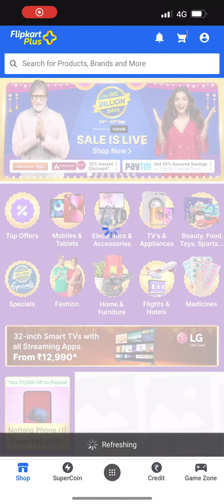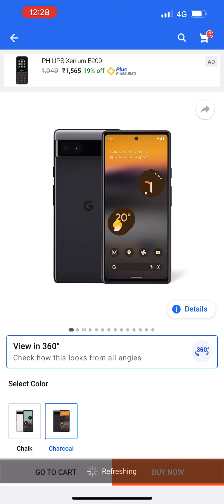Google pixel 6a at 27k Flipkart big billion day sale 2022 live video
Google pixel 6a video
Google pixel 6a bbd sale 2022

Bbd sale price Google pixel 6a